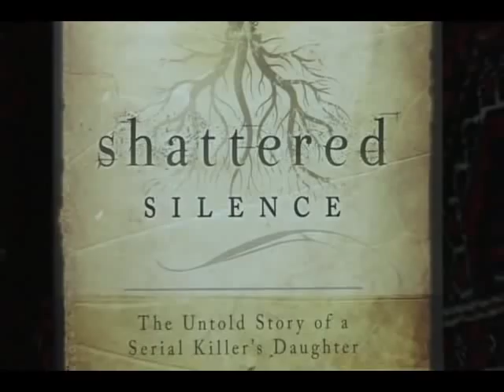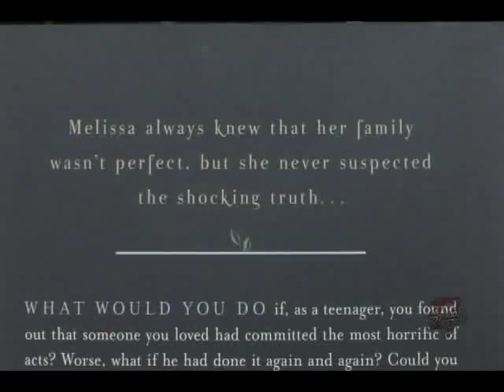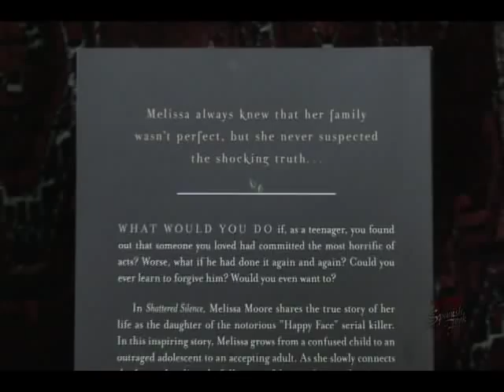Shattered Silence The Untold Story of a Serial Killers Daughter P1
Me had the privilege of having Bridget Cook the co-author of Shattered Silence in to talk about the book and story.  Bridget is the co-author along with the biography Melissa Moore of a starling new Book. Melissa has appeared on such well-know TV shows as Oprah and Dr Phil.  Here is our interview with Bridget Cook.

Author Name: Moore, Melissa G. with M. Bridget Cook

Title: Shattered Silence  The Untold Story of a Serial Killers Daughter

Binding: Paperback
Book Condition: New
Publisher: Cedar Fort, Inc. 2009

Shattered Silence tells the story of Melissas experience of growing up with her father, who is now known as the Happy Face Serial Killer. It relates her remarkable journey of hope. Throughout her life she always looked for light and truth. Many times she felt guided by a Higher Power, she realized that there was a God and He did know her and watch out for her. When she was introduced to the Gospel of Jesus Christ she rejoiced and accepted the truth she had been seeking. Shattered Silence is a remarkable story of hope. Regardless of where or how you were raised and what you have experienced you can be happy and successful. ; 6″ x 9″; 250 pages

Nov 20th from 6-8pm Signing copies of her books.

Shattered Silence

Skin head Confessions